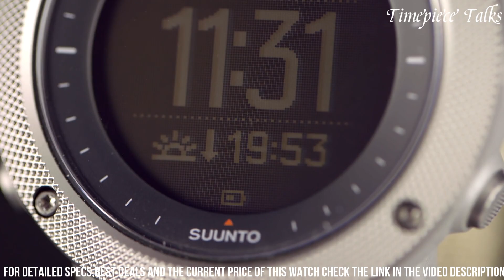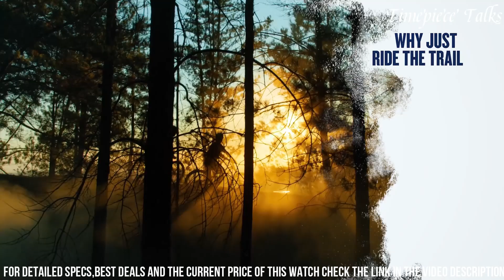Top 10 Best Tactical Military Watches 2025: Which One is Right for You?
Looking for the the best Tactical Military of 2025? Look no further!

➤ 10. Casio g-shock mudmaster GG-b100

➤ 9. Suunto traverse alpha – gps watch for fishing, hunting

➤ 8. Breitling colt chronograph automatic

➤ 7. Casio pro trek wsd-f30 watch

➤ 6. Garmin instinct 2, rugged gps outdoor watch

➤ 5. Casio g-shock mudmaster GG-1000

➤ 4. Casio men's pro trek PRW 3500 solar watch

➤ 2. Garmin fenix 6x sapphire

➤ 1. Timex expedition grid shock

Tactical military watches are purpose-built timepieces designed to meet the rigorous demands of military personnel and outdoor enthusiasts. Renowned for their rugged construction, water resistance, and advanced features such as compasses, barometers, and night vision illumination, these watches are essential tools for field operations and outdoor activities. With their durable materials and specialized functions, tactical military watches embody reliability and functionality, making them indispensable for individuals who require precision timekeeping in challenging environments.

Timepiece Talks is a participant in the Amazon Services LLC Associates Program, an affiliate advertising program designed to provide a means for sites to earn advertising fees by advertising and linking to Amazon.com. As an Amazon Associate, I earn from qualifying purchases.